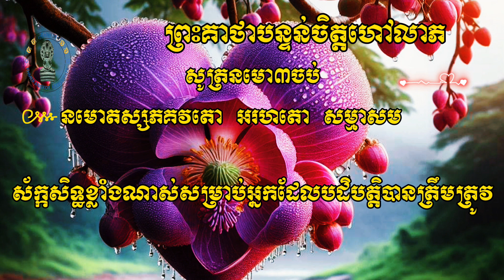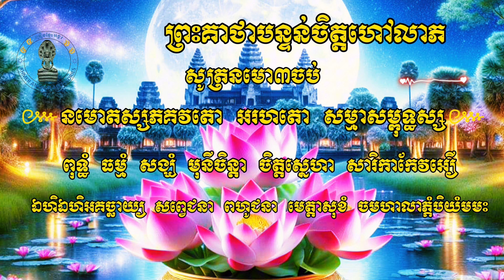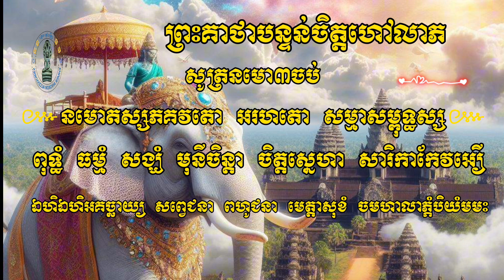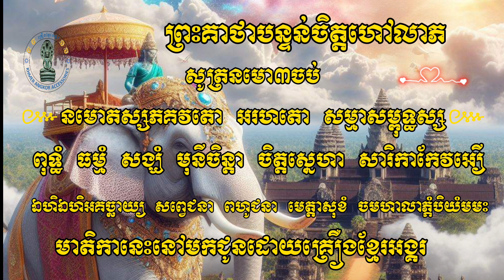ព្រះគាថាបន្ទន់ចិត្តហៅលាភ គ្រឿងខ្មែរអង្គរ trending